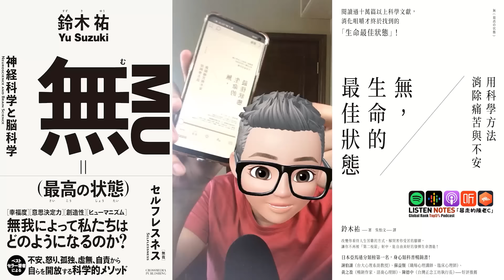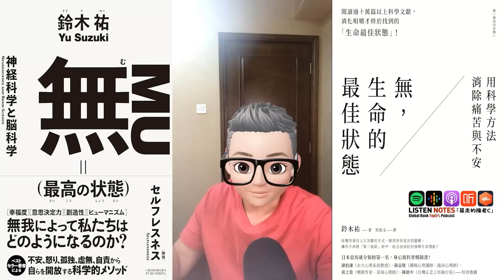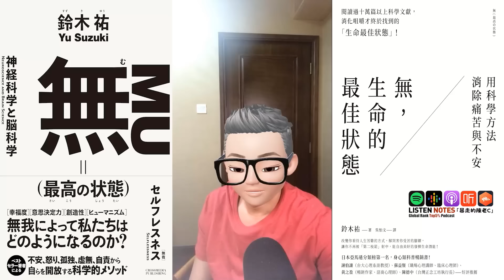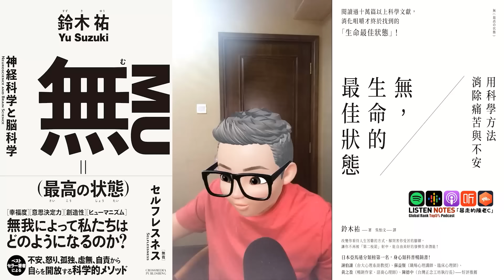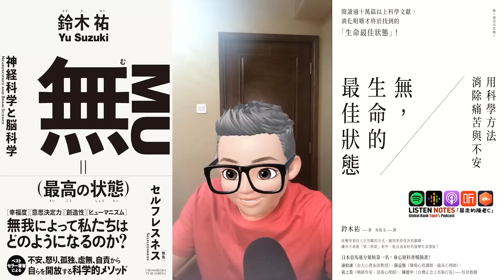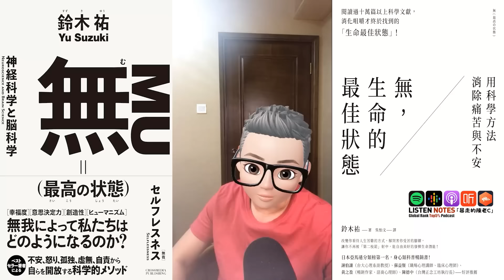Ep720.《無，是生命最佳的狀態》丨用腦神經科學來闡述佛學概念丨鈴木祐丨廣東話丨陳老C